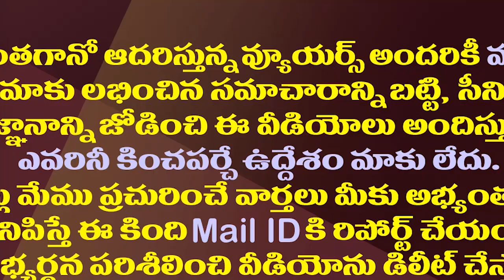మూడు పార్టీలు..మూడు గ్రూపులు..కాపుల కథ మళ్ళీ మొదటికి| Kapu Caste Split Into Three Factions Again